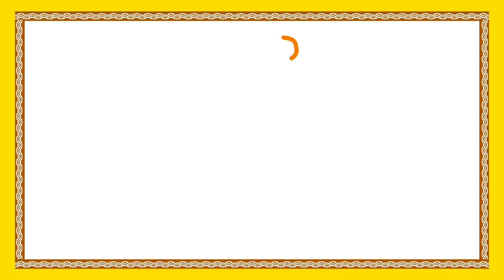Pedarasi Peddamma Kathalu | Mekala Katha | మేకల కథ | Telugu Moral Stories For Kids | Bommarillu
Pedarasi Peddamma Kathalu features Mekala Katha forms the best Telugu Animated Cartoon Stories available only on Bommarillu. We bring the best in animation stories for kids.